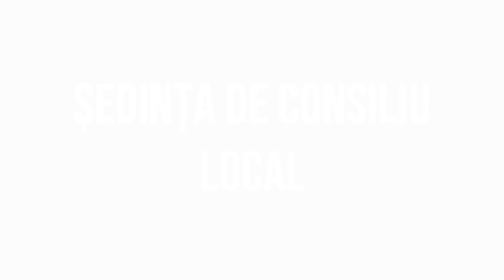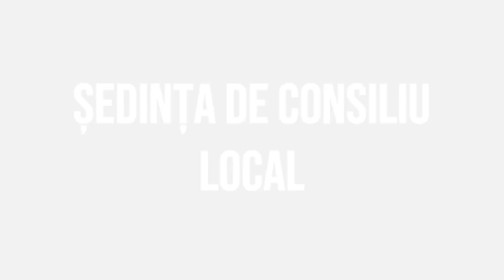ORBENI - Sedinta Consiliului Local din 31 ianuarie FILMARE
ORBENI, județul Bacău - Ședința Consiliului Local din 31 ianuarie FILMARE EXCLUSIVTV.

Vizionare plăcută !

ROMANIA KEYWORD PRO PLUG-IN:
metaverse,
meta vers,
metavers,
metavers romania,